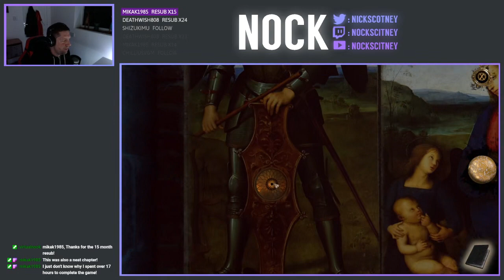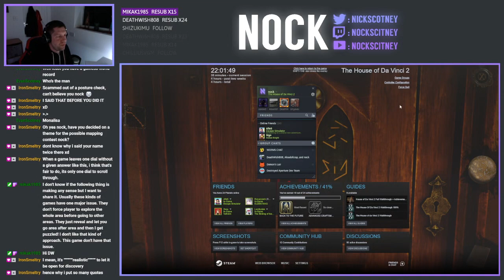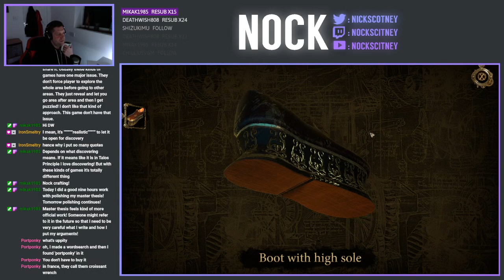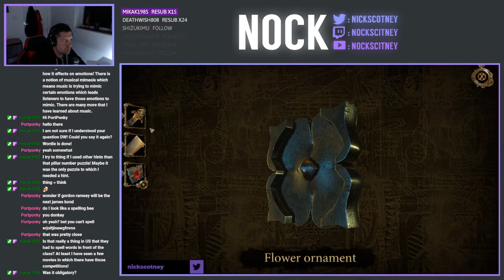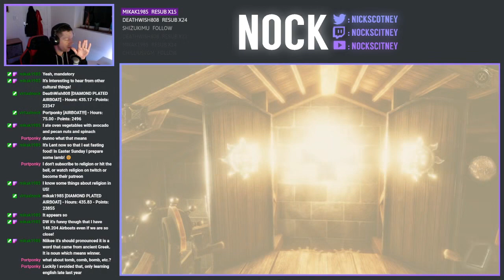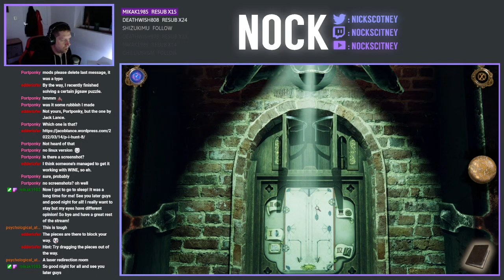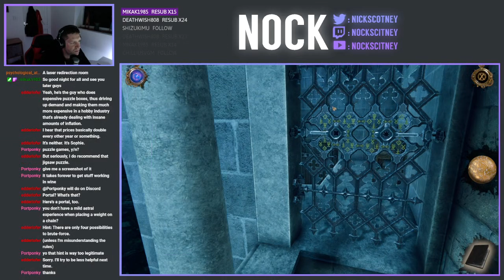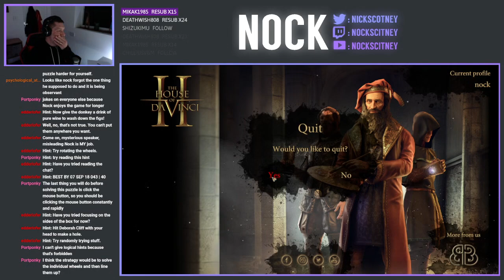Nock Plays | The House of da Vinci 2 (Part 3)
Today we're continuing our play-through of the House of da Vinci 2.  Last year we played through the original and I really enjoyed it and at the time, I was promised that the second one was even better.  In today's episode, Leo runs distraction tactics for us while we investigate within a monetary, looking for answers.